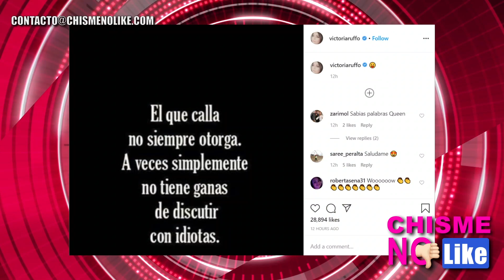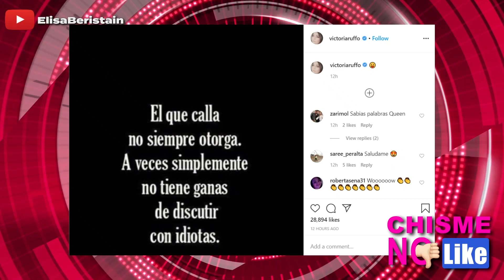PAULINA Y ALEJANDRA GUZMAN CANCELAN SU GIRA JUNTAS POR… ¿EGOS? - CHISME NO LIKE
Paulina y Alejandra Guzman tenían planeada una gira pero la han cancelado por cuestiones más allá que los contagios. Sino porque no se aguantan.